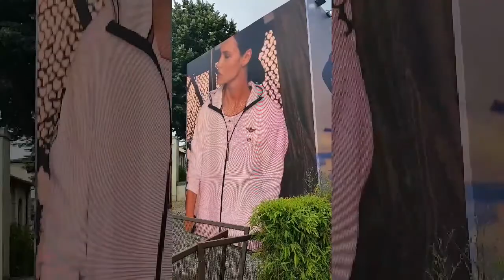Pitti Uomo 94 Club of Comfort